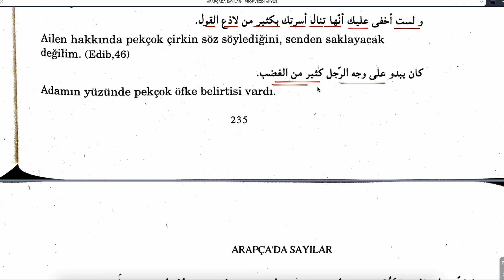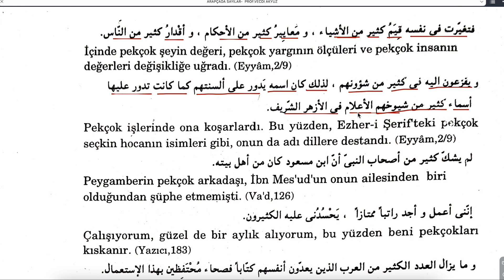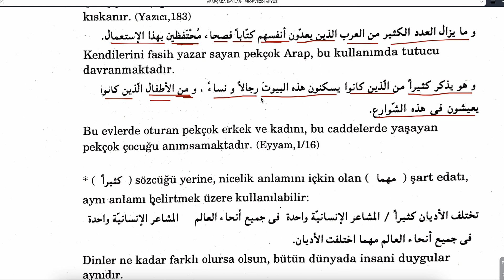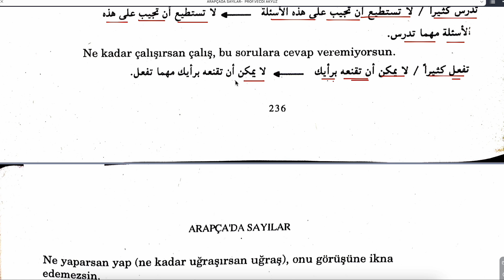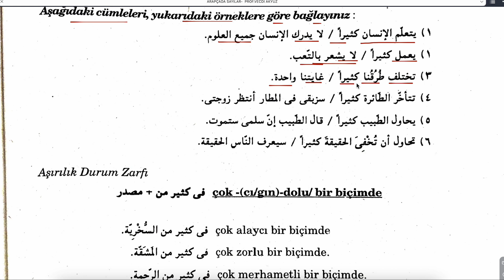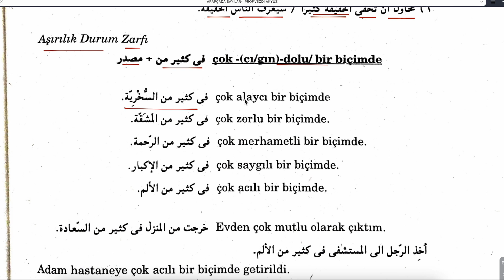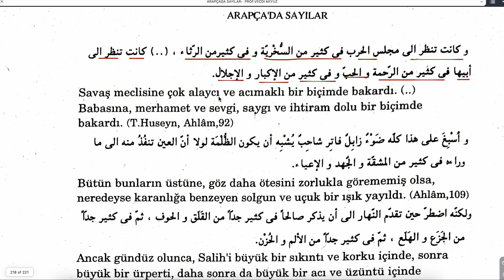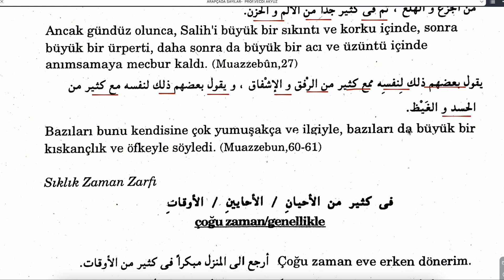ARAPÇADA SAYILAR 57